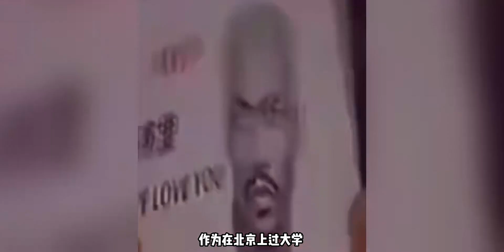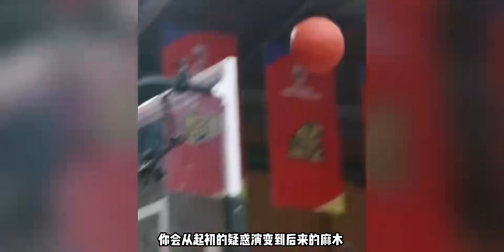首钢篮球永远未解之谜 老将们再不老 小将们就也老了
篮球大事记,体育,篮球,曾凡博,北京首钢男篮,未解之谜,CBA季后赛,上海大鲨鱼男篮,方硕,2024追一趟春日列车